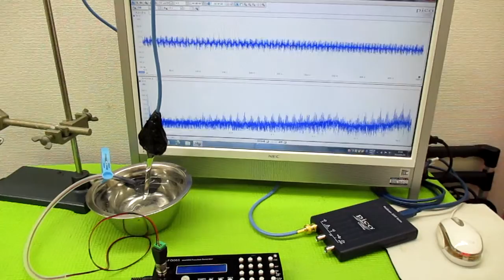超音波発振による相互作用を考慮した「超音波制御技術」